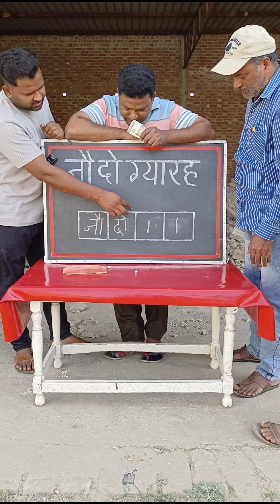नौ दो ग्यारह को चार कॉलम में लिखो छोटा करके